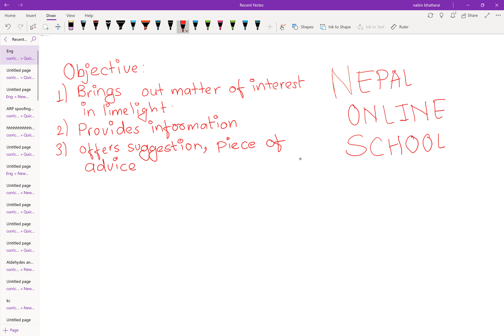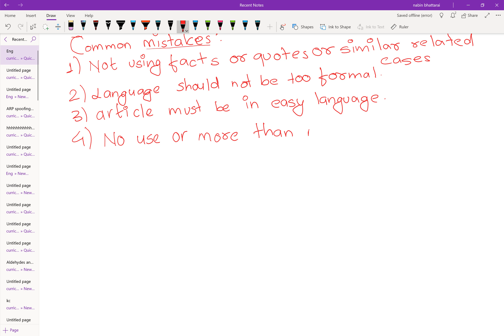Article | Learn Free Writing(English) in NEPALI | Basic English Online Course For Nepalese in NEPALI